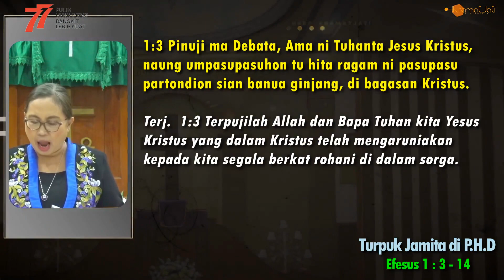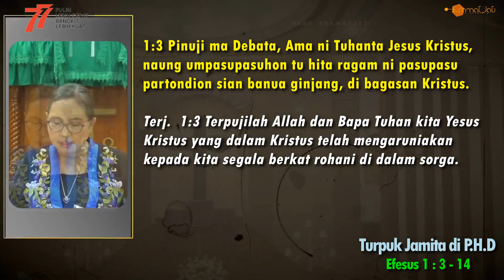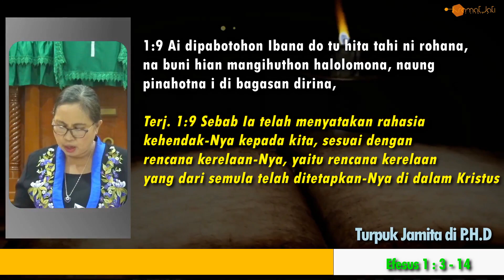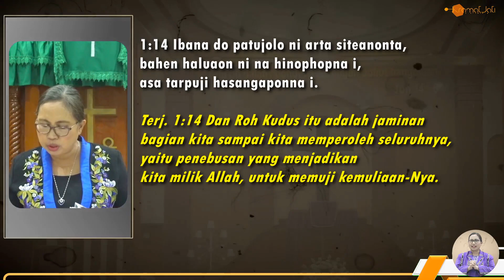DIRGAHAYU RI 77 - PHD KATEGORIAL LANSIA Agustus 2022 - Pdt Dr Anna Vera Br Pangaribuan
Raja Na Tumimbul
Raja na tumimbul, Sigomgomi hami,
Jalo ma pujiannami
Denggan ni basaM do, Pangoluhon hami,
Atik pe mardosa hami
Sai apoi pargogoi hami mangendehon,
SangapMi o Tuhan

Video HUT RI 77:  2022 Biro Pers, Media, dan Informasi Sekretariat Presiden

1:3 Pinuji ma Debata, Ama ni Tuhanta Jesus Kristus,
naung umpasupasuhon tu hita ragam ni pasupasu
partondion sian banua ginjang, di bagasan Kristus.
Terj.  1:3 Terpujilah Allah dan Bapa Tuhan kita Yesus
Kristus yang dalam Kristus telah mengaruniakan
kepada kita segala berkat rohani di dalam sorga.

1:4 Ai dipillit do hita di bagasan Ibana, andorang
so ojak dope tano on, asa badia hita jala so
hasurahan di adopanna i, di bagasan holong
ni roha.
Terj.  1:4 Sebab di dalam Dia Allah telah memilih
kita sebelum dunia dijadikan, supaya kita kudus
dan tak bercacat di hadapan-Nya.

Terj. 1:5 Ditodo hian do hita bahen anakna, marhitehite
Jesus Kristus, asa tu Ibana, mangihuthon halomoan
ni rohana,
1:5 Dalam kasih Ia telah menentukan kita dari semula
oleh Yesus Kristus untuk menjadi anak-anak-Nya,
sesuai dengan kerelaan kehendak-Nya,

1:6 asa tarpuji asi ni rohana na marmulia i,
na niasihonna tu hita di bagasan na
Hinaholonganna i.
Terj. 1:6 supaya terpujilah kasih karunia-Nya yang
mulia, yang dikaruniakan-Nya kepada kita
di dalam Dia, yang dikasihi-Nya.

1:7 Di bagasan Ibana dapot hita haluaon i,
binahen ni mudarna i, i ma hasesaan ni angka
pangalaosion, mangihuthon asi ni rohana na tarlobi i,
Terj. 1:7 Sebab di dalam Dia dan oleh darah-Nya
kita beroleh penebusan, yaitu pengampunan dosa,
menurut kekayaan kasih karunia-Nya,

1:8 naung buas niusehonna i tu hita mardongan
hapistaran dohot habisuhon godang.
Terj. 1:8 yang dilimpahkan-Nya kepada kita
dalam segala hikmat dan pengertian.

1:9 Ai dipabotohon Ibana do tu hita tahi ni rohana,
na buni hian mangihuthon halolomona, naung
pinahotna i di bagasan dirina,
Terj. 1:9 Sebab Ia telah menyatakan rahasia
kehendak-Nya kepada kita, sesuai dengan
rencana kerelaan-Nya, yaitu rencana kerelaan
yang dari semula telah ditetapkan-Nya di dalam Kristus

1:10 laho pasauthonsa di hagogok ni tingkina,
mandok: Pasadahon di bagasan Kristus i sasudena,
na di banua ginjang dohot na diatas tano on.
Terj. 1:10 sebagai persiapan kegenapan waktu
untuk mempersatukan di dalam Kristus sebagai
Kepala segala sesuatu, baik yang di sorga maupun
yang di bumi

1:11 Ai di bagasan Ibana do dapotan partalian hita,
angka naung tinodona hian, marguru tu tahi ni na
patulushon sasude, mangihuthon pandok ni rohana,
Terj. 1:11 Aku katakan "di dalam Kristus", karena
di dalam Dialah kami mendapat bagian yang
dijanjikan -- kami yang dari semula ditentukan
untuk menerima bagian itu sesuai dengan
maksud Allah, yang di dalam segala sesuatu
bekerja menurut keputusan kehendak-Nya --

1:12 asa tarpuji hasangaponna marhitehite hita,
angka naung mangkirim hian di Kristus i.
Terj. 1:12 supaya kami, yang sebelumnya telah
menaruh harapan pada Kristus, boleh menjadi
puji-pujian bagi kemuliaan-Nya.

1:13 Di bagasan Ibana dohot hamu umbege hata
hasintongan i, i ma barita na uli na taringot tu
haluaonmuna, jala di bagasan Ibana gabe porsea
hamu, laos disahaphon do tu hamu Tondi Parbadia
na pinarbagabaga i.
Terj. 1:13 Di dalam Dia kamu juga -- karena kamu
telah mendengar firman kebenaran, yaitu Injil
keselamatanmu -- di dalam Dia kamu juga,
ketika kamu percaya, dimeteraikan dengan
Roh Kudus, yang dijanjikan-Nya itu.

1:14 Ibana do patujolo ni arta siteanonta,
bahen haluaon ni na hinophopna i,
asa tarpuji hasangaponna i.
Terj. 1:14 Dan Roh Kudus itu adalah jaminan
bagian kita sampai kita memperoleh seluruhnya,
yaitu penebusan yang menjadikan
kita milik Allah, untuk memuji kemuliaan-Nya.

"Sada Goar Na Umuli"'

Sada goar na umuli sian nasa goar i
Goar ni Tuhanta Jesus, i do na umuli i

GoarMi Tuhanki, holan i do endengki
GoarMi Jesuski do pamalum rohangki

Pdt Dr Anna Vera Pangaribuan

Pembawa Renungan / Saat Teduh, Pdt Dr Anna Vera Br Pangaribuan

𝕄𝕦𝕝𝕥𝕚𝕄𝕖𝕕𝕒 𝟚𝟘𝟙𝟚 - 🅷🅺🅱🅿 🅺🆁🅰🅼🅰🆃 🅹🅰🆃🅸

Produksi
H-Kramat Jati

Ruang Editor:
Tuns Hts - Shandy M.S - Joan S
Joel S

2012 (M.H)